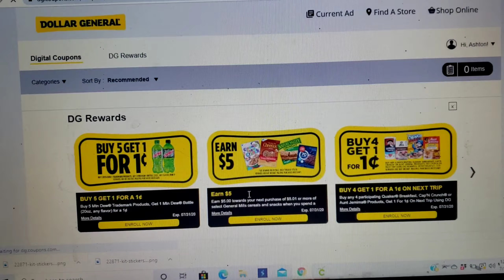How did I get so FAT?! Day 3 of the 75 hard challenge!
Today was day 3 for me doing the 75 Hard program created by Andy Frisella. Even if weight loss isn't your goal, and you just want to be a better version of YOU.. I strongly suggest checking it out.

In this video I touch on HOW I got so FAT. I also made some yummy energy bites that you'll want to make! Good for you and delicious 😋

I am so grateful to have you guys to support me, and I look forward to hearing about your journey as well! Please leave me some love, questions or suggestions in the comments! I will reply!

Here are some great links that I suggest you click on and poke around!

Learn about the 75 Hard program straight from the guy that created it 👇🏻